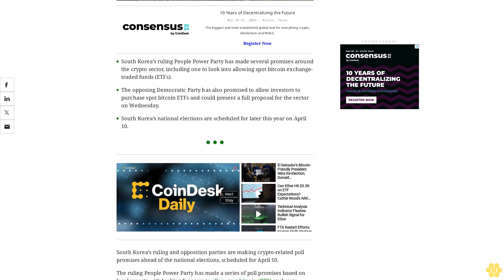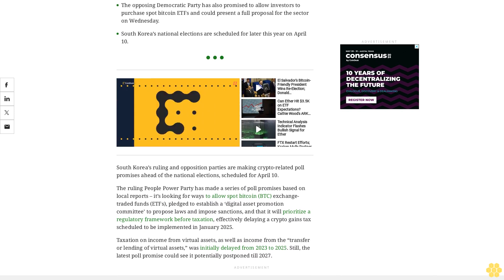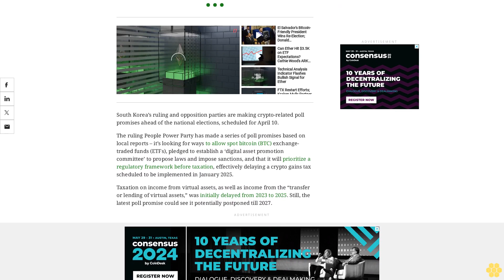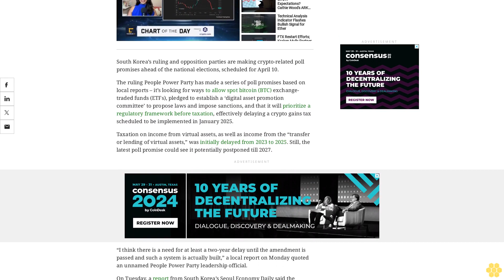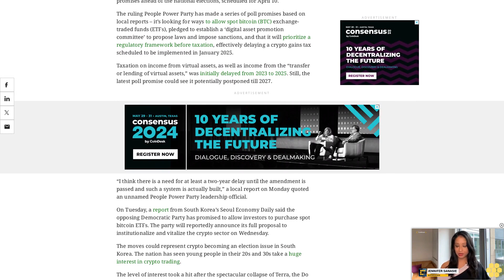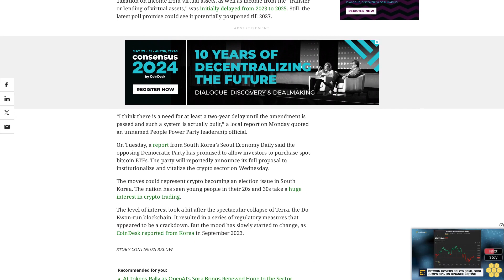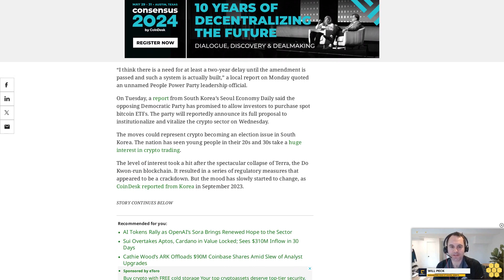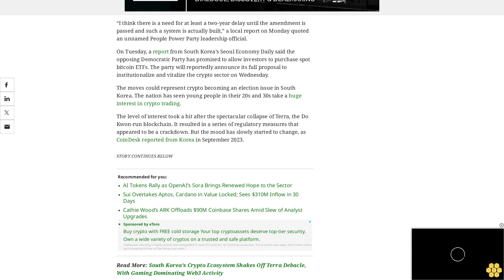South Korea’s Ruling and Opposition Parties Make Crypto-Related Poll Promises Ahead of Elections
South Korea's national elections are scheduled for later this year on April 10.

South Korea’s ruling People Power Party has made several promises around the crypto sector, including one to look into allowing spot bitcoin exchange-traded funds (ETFs).

The opposing Democratic Party has also promised to allow investors to purchase spot bitcoin ETFs and could present a full proposal for the sector on Wednesday.

South Korea’s ruling and opposition parties are making crypto-related poll promises ahead of the national elections, scheduled for April 10.

The ruling People Power Party has made a series of poll promises based on local reports – it’s looking for ways to allow spot bitcoin (BTC) exchange-traded funds (ETFs), pledged to establish a ‘digital asset promotion committee’ to propose laws and impose sanctions, and that it will prioritize a regulatory framework before taxation, effectively delaying a crypto gains tax scheduled to be implemented in January 2025.

Taxation on income from virtual assets, as well as income from the “transfer or lending of virtual assets,” was initially delayed from 2023 to 2025. Still, the latest poll promise could see it potentially postponed till 2027.

“I think there is a need for at least a two-year delay until the amendment is passed and such a system is actually built,” a local report on Monday quoted an unnamed People Power Party leadership official.

On Tuesday, a report from South Korea’s Seoul Economy Daily said the opposing Democratic Party has promised to allow investors to purchase spot bitcoin ETFs. The party will reportedly announce its full proposal to institutionalize and vitalize the crypto sector on Wednesday.

The moves could represent crypto becoming an election issue in South Korea. The nation has seen young people in their 20s and 30s take a huge interest in crypto trading.

The level of interest took a hit after the spectacular collapse of Terra, the Do Kwon-run blockchain. It resulted in a series of regulatory measures that appeared to be a crackdown. But the mood has slowly started to change, as CoinDesk reported from Korea in September 2023.